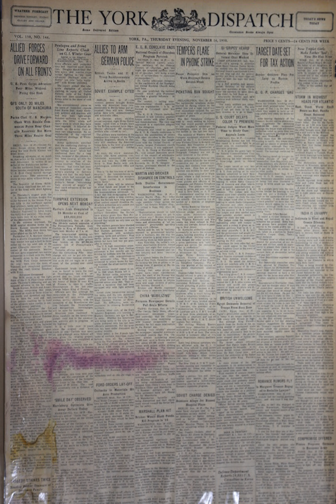Korean War Headline News Story -165(Nov. 16, 1950)